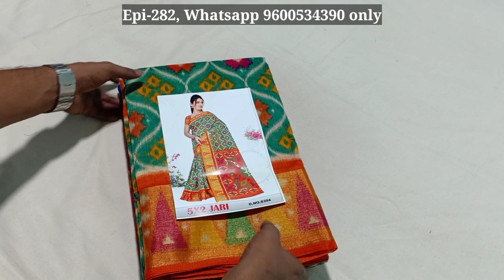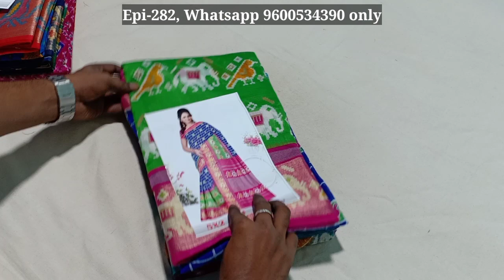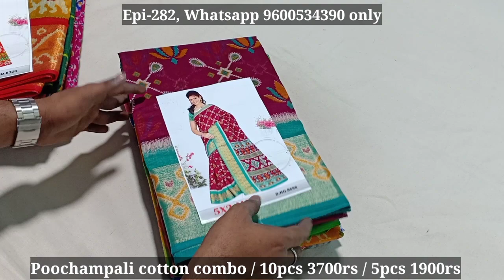Poochampali cotton wholesale combo | Episode - 282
Online bazaar

Latest trending sarees available at low cost